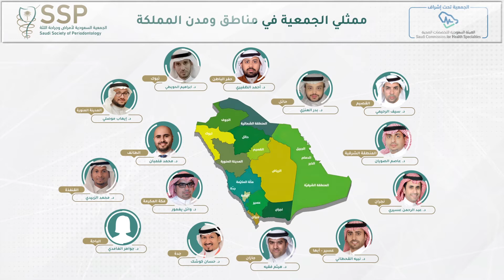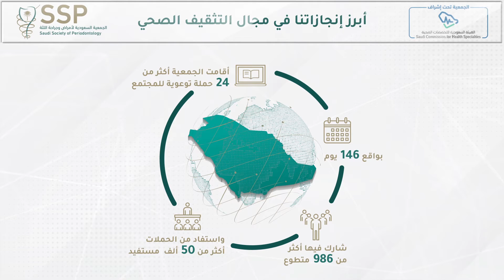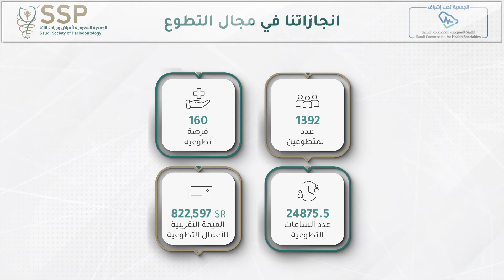إنجازات الجمعية السعودية لأمراض وجراحة اللثة للعام 2021 م